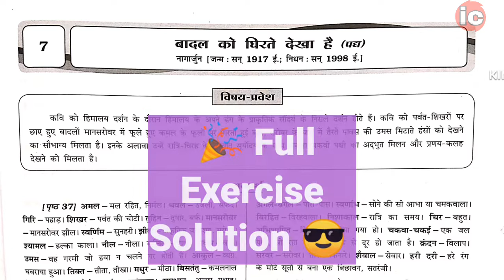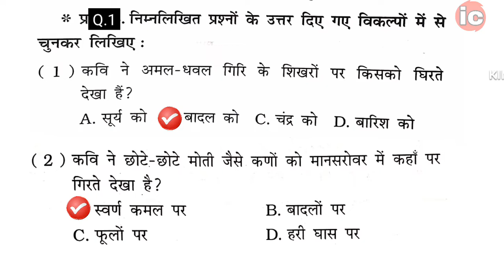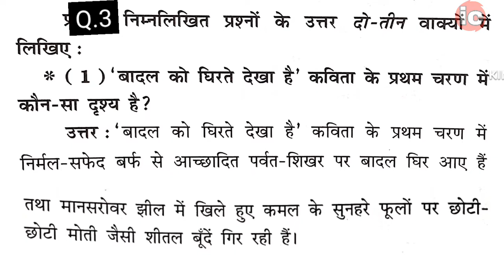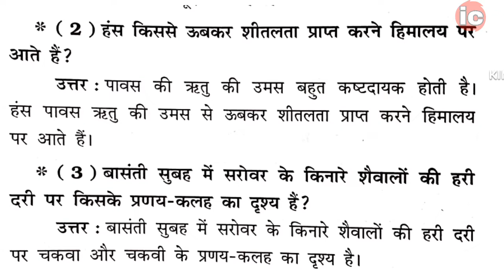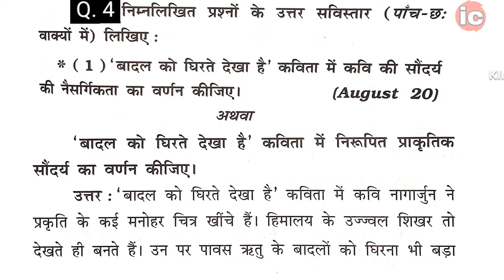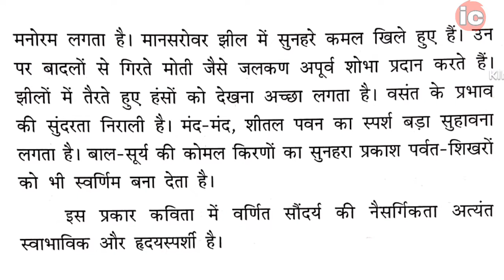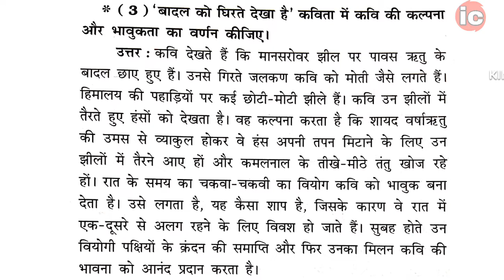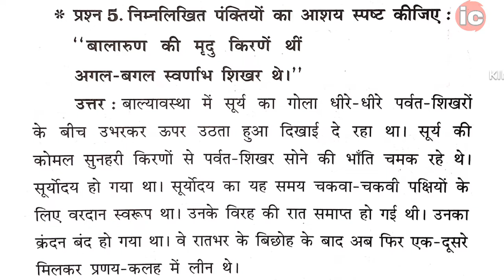badal ko ghirte dekha hai question answer std 12 hindi ch 7 swadhyay solution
Hello Everyone, in this video we have learn std 12 Hindi chapter 7 Full Excercise Solution All Question Answer ☑️
📺 Time Stamps--
👉 0:00 Chapter And Channel introduction
👉 0:44 Question 1 Answers mcq
👉 1:33 Question 2 Answers एक-एक वाक्य में लिखिए
👉 2:51 Question 3 Answers दो-तीन वाक्यों में लिखिए
👉 4:53 Question 4 Answers सविस्तार उतर लिखिए
👉 9:37 Question 5 Answers आशय स्पष्ट कीजिए
👉 10:30 EXTRA Questions व्याकरण विभाग

std 12 hindi badal ko ghirte dekha hai hindi question answer
Badal ko ghirte dekha hai question answer
std 12 hindi ch 7 swadhyay solution english medium
class 12 hindi chapter 7 question answer english medium
std 12 hindi ch 7 exercise solutions
std 12 hindi ch 7 navneet exercise solutions
class 12 hindi ch 7 question answer
std 12 Hindi ch 7 Excercise | class 12th hindi ch 7 Question Answers | Std 12 hindi sem 1 ch 7 Excercise exercise
std 12 hindi all chapter question answer
class 12 hindi ch 7 question answer badal ko ghirte dekha hai
class 12 hindi chapter 7 exercise
class 12 hindi ch 7 question answer badal ko ghirte dekha hai question answer
Std 12 hindi ch 7 excercise ch 7 question answer ch 7 swadhyay std 12 hindi badal ko ghirte dekha hai swadhyay

● My channel Helps Students & Tutors To learn More and More.
● I upload Daily Something New and interesting.
● I am uploading Videos From Kindergarten to collage level Videos.👍